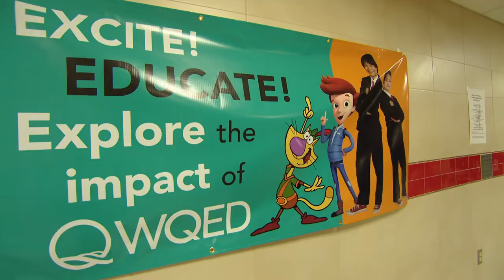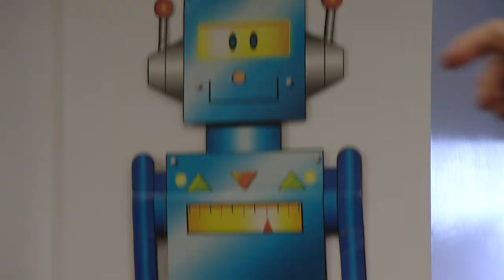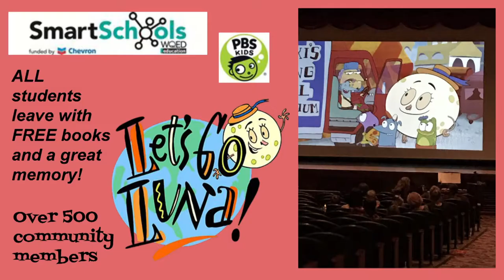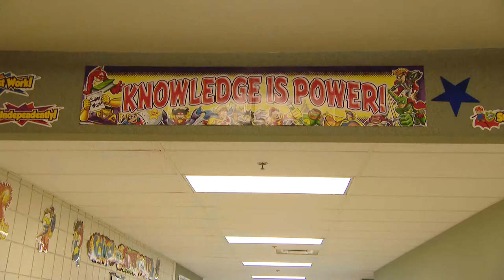A Neighborhood of Learning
Teachers, parents and students in the Laurel Highlands School District are among the many school districts that have connected with WQED's Education team on exciting educational initiatives. From a STEAM curriculum to early learning programs, the schools have found a supportive partner with WQED - both before and during the pandemic. In this feature story, Laurel Highlands shares its appreciation of the collaboration.